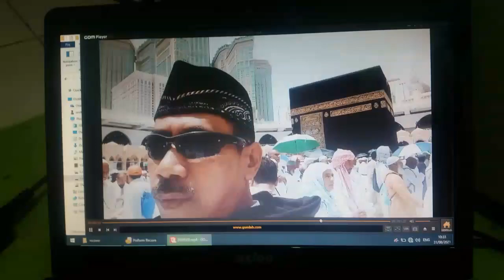me recovery file yang hilang di laptop. alhamdulillah bisa kembali, walau tidak semuanya.(2)